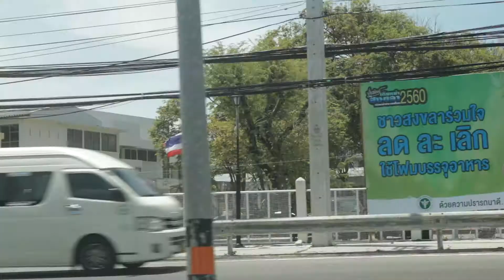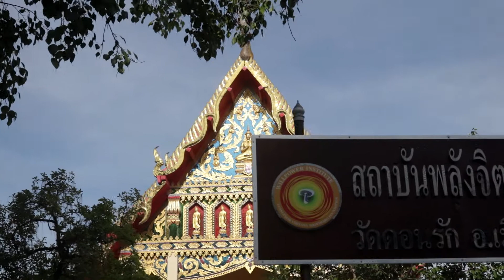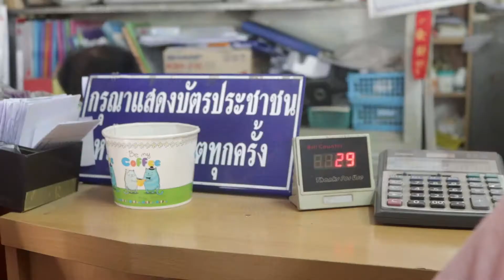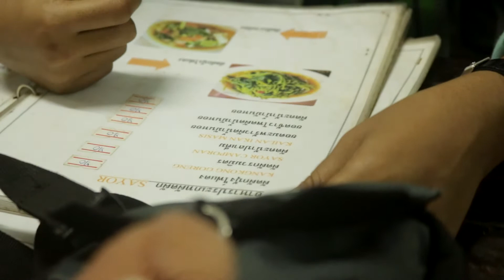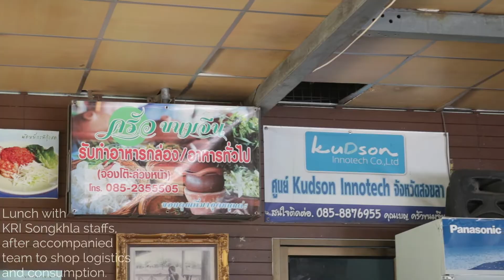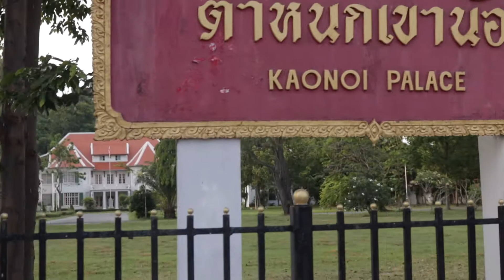UGM International Expedition IV [FEATURE] - Songkhla,Thailand [PART 2]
Songkhla,Thailand - UGM INTERNATIONAL EXPEDITION IV
"Cave Exploration"

Directed By : Dimas Irham Rabbani
Film Editor  : Michael Warren Akyuwen

Camera Assistant : Farah Aida Ilmiatul Kulsum

Cast :
Naufal Ahmad Dwijadiputra
Muhammad Ilham
Heni Ismawati
Mohammad Anwar
Fahmi Arsyad
Hajar Lutviah
Halimi Fathan

              - LissA - Not